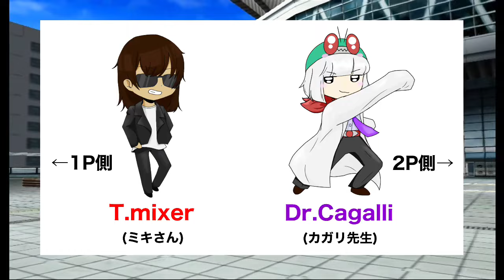昨日(最弱祭り)の傷を癒す強キャラ回【仮面ライダー超クライマックスヒーローズ】